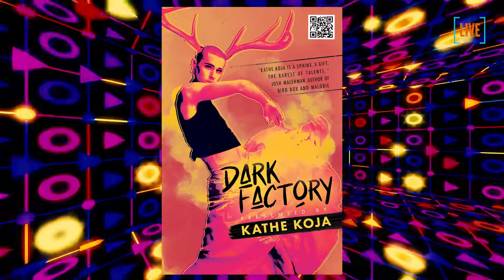Dark Factory by Kathe Koja Cover Reveal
Join us LIVE on Tuesday, September 21st at 2 pm eastern for the cover reveal of Kathe Koja's DARK FACTORY.

(the story has already begun!)
(preorders will open immediately after the cover reveal)

Welcome to Dark Factory! You may experience strobe effects, Y reality, DJ beats, love, sex, betrayal, triple shot espresso, broken bones, broken dreams, ecstasy, self-knowledge, and the void.

Dark Factory is a dance club: three floors of DJs, drinks, and customizable reality, everything you see and hear and feel. Ari Regon is the club's wild card floor manager, Max Caspar is a stubborn DIY artist, both chasing a vision of true reality. And rogue journalist Marfa Carpenter is there to write it all down. Then a rooftop rave sets in motion a fathomless energy that may drive Ari and Max to the edge of the ultimate experience.

Dark Factory is Kathe Koja’s wholly original new novel from Meerkat Press, that combines her award-winning writing and her skill directing immersive events, to create a story that unfolds on the page, online, and in the reader's creative mind.